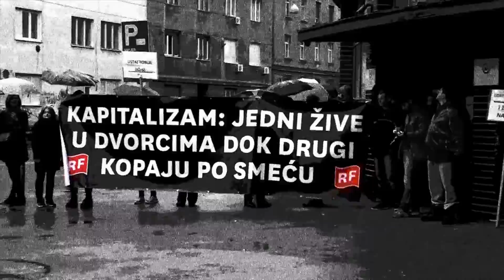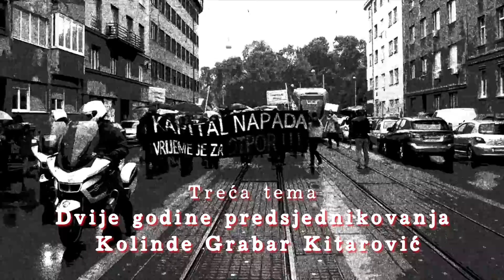RF TV #15 - Cijela emisija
Petnaesta emisija RF TV-a u kojoj kritički razmatramo aktualne političke događaje.

Teme emisije:

1) Marksist Andrej Plenković 1988
2) Napad Željke Markić na časopis srpske manjine Novosti
3) Dvije godine predsjednikovanja Kolinde Grabar Kitarović

Sudjeluju:

Luka Bogdanić i Mate Kapović

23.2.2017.